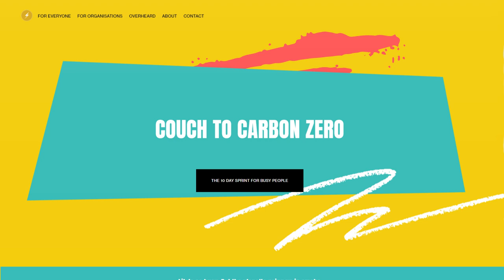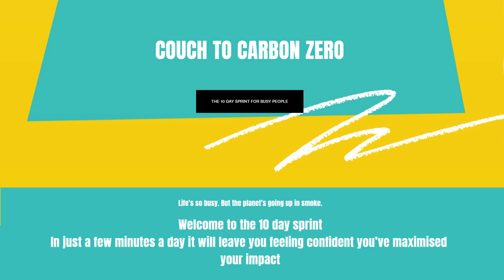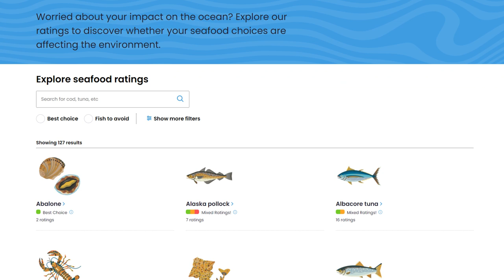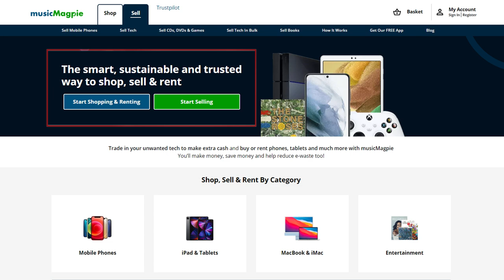Couch To Carbon Zero, Overcoming EcoAnxiety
Empowering people to take action against ClimateChange, Sonia Lakshman and Aimee Higgins tackle thorny issues from overfishing to EWaste. Their ingenious 5 minute videos lay out steps everyone can take. Couch to Carbon Zero, based in the UK, pulls no punches, calling out Greenwashing and fake labeling, finding the companies that do a better job of recycling, banking, growing food, etc.

What to do with the 50 million tons of used gadgets? Why is fish farming not a solution? How is fashion environmentally unfashionable? Why transition to a PlantBasedDiet?